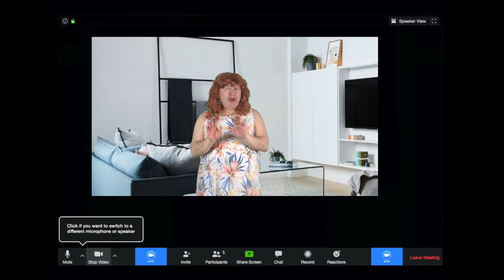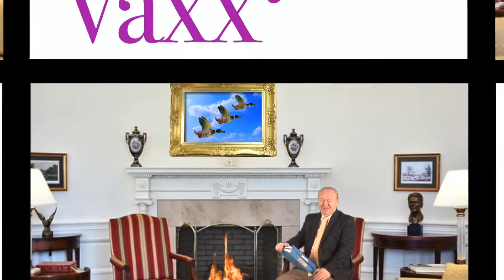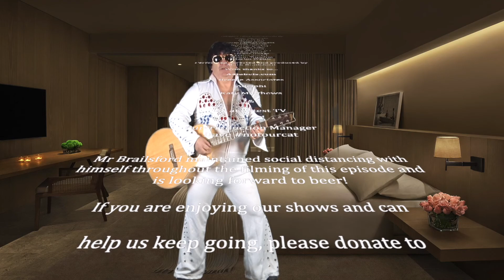The Treason TV Show Episode 3 Series 3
Harry and Meghan, Salmond and Sturgeon and others in this topical gag fest  featuring satire and songs from the long running Brighton show.
Starring Mark Brailsford.